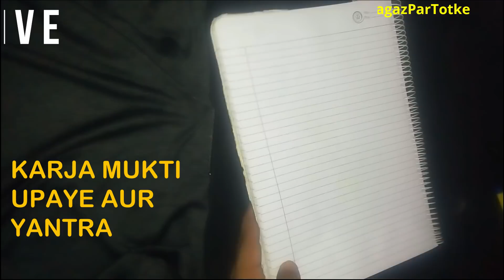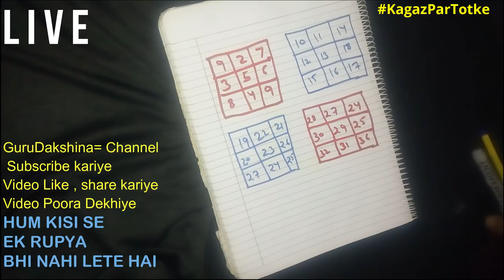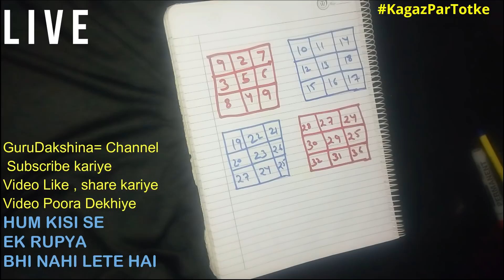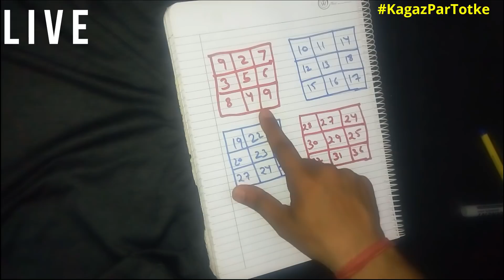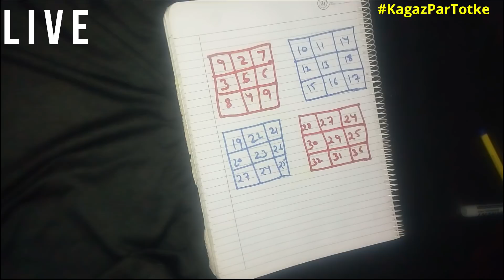Karja Mukti Upaye कर्जे से जल्दी मुक्ति के लिए उपाए